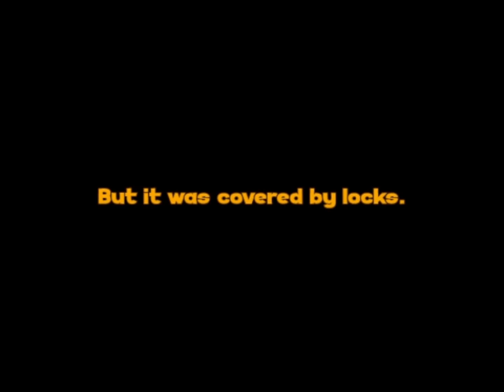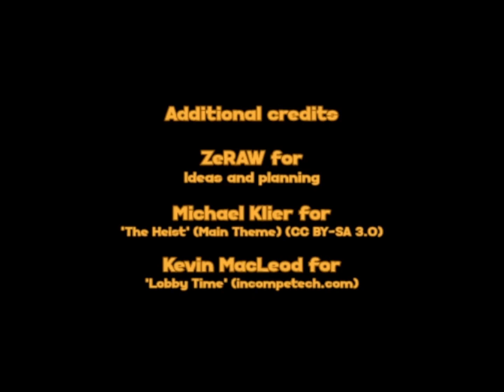Mousey ~ 100% Full 1.7 Longplay ~ All Achievements & Collectibles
This version was built 3 days before release, some things will be different. I also didn't do speednerd achievement, but you can check speedrun.com in the upcoming month for runs